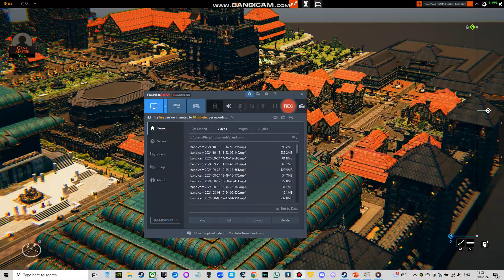Westwall Administration District